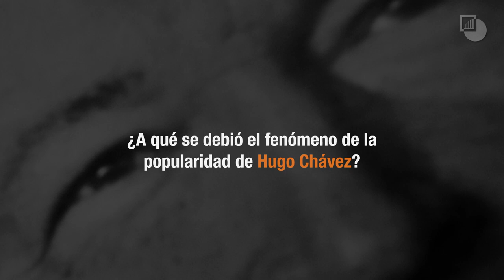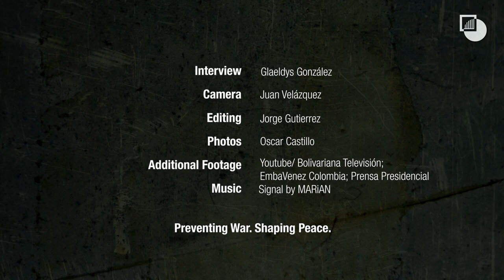Hugo Chávez, aciertos y errores / En conversación con Vladimir Villegas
(English below)
El periodista y político venezolano Vladimir Villegas reflexiona sobre el ascenso al poder de Hugo Chávez y sobre los aciertos y errores del difunto presidente venezolano.

Este video forma parte de “Las caras del conflicto | Un recorrido por América Latina en imágenes, un proyecto audiovisual creado por Crisis Group. Para descubrir la página web, visite

ENG/ Venezuelan journalist and politician Vladimir Villegas reflects on the rise to power of Hugo Chavez and on the  successes and failures of the late Venezuelan president.

This video is part of “The Faces of Conflict | A Visual Journey Through Latin America”, an audiovisual project created by Crisis Group.